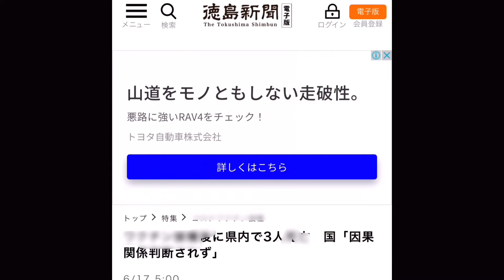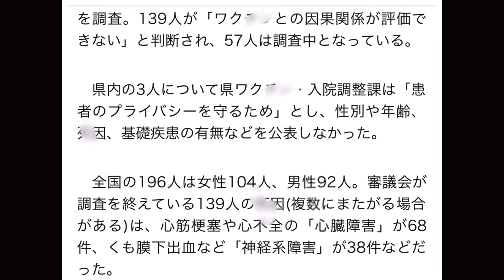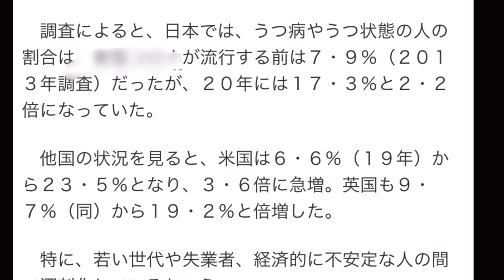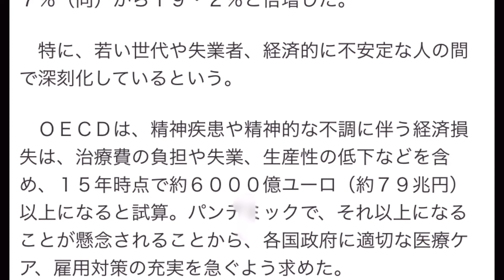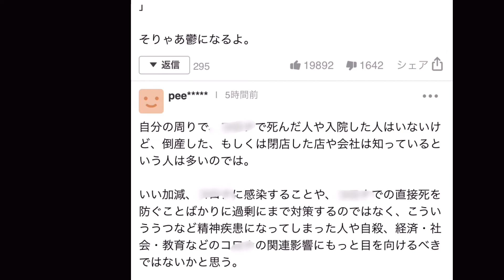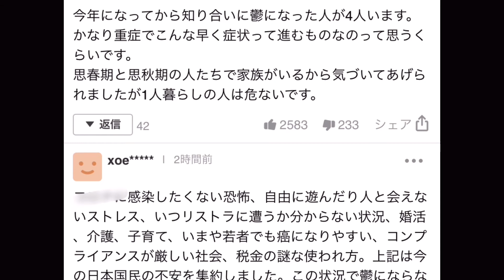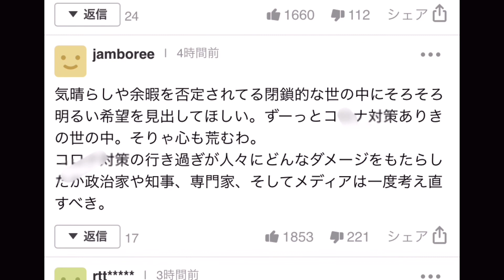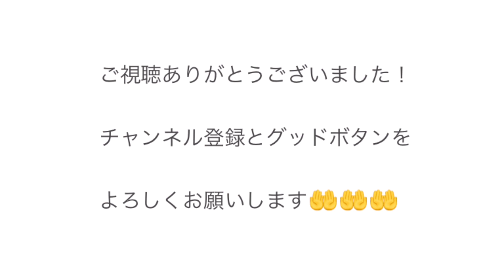徳島新聞「県内3人があちらの世界へ」。世の中ウツ病凄いらしいです